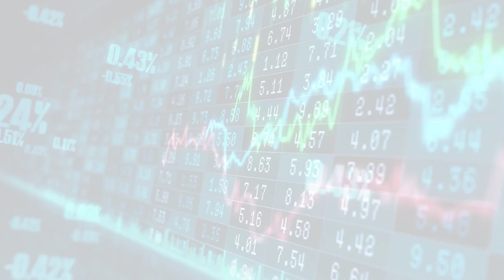TechRadar - All the latest technology news (Mon, 24 Jul 2023 10:57)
TechRadar - All the latest technology news
Mon, 24 Jul 2023 10:57
Live: Twitter's strange X rebrand explained as the blue bird disappears
Your quick fix of today's tech news including Twitter's new rebranding to X, and the imminent arrival of ChatGPT's Android app.